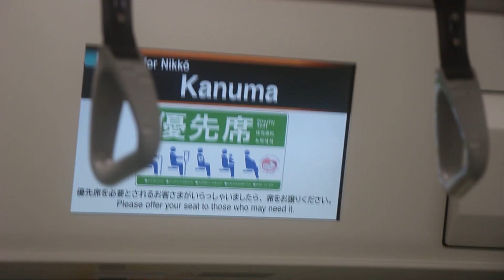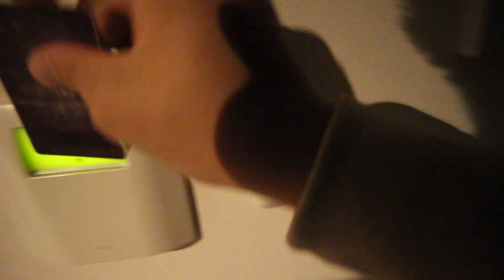What it's like being ALONE in Japan Day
Join me as I embark on a solo mission through Japan. I've got no plans, no hotels, it’s just me, myself and I. In the previous episode we explored Utsunomiya. Today we traveled to Nikko.

Canon T5I
Canon 18-135mm
Canon 10-18mm
360 Camera - GoPro Max
Tripod - Manfrotto